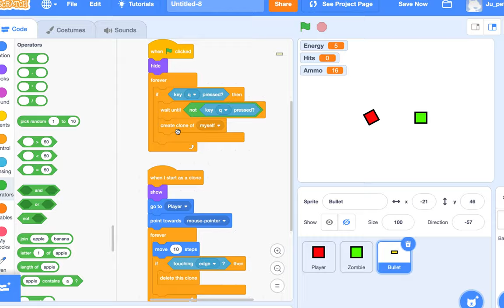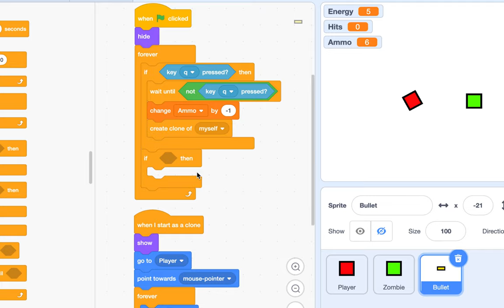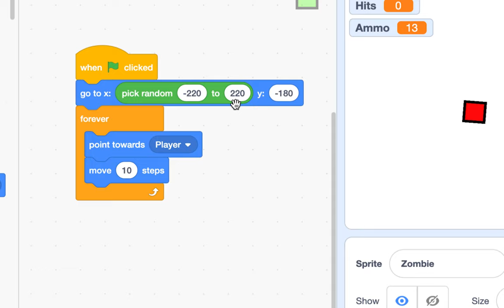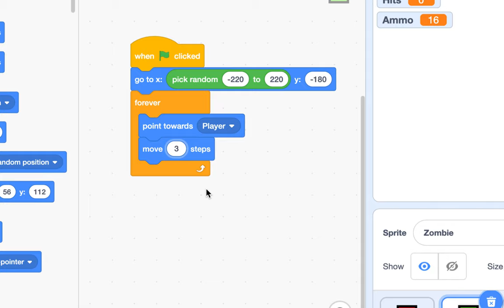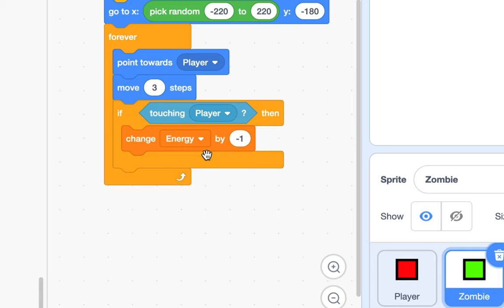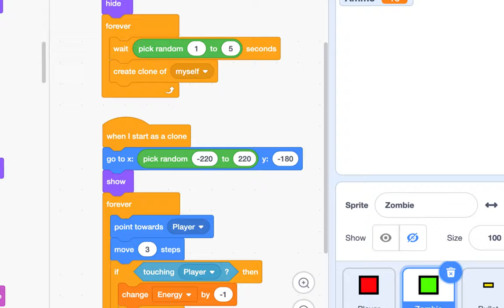[EMC] 071 - Shooter Game | Part 2